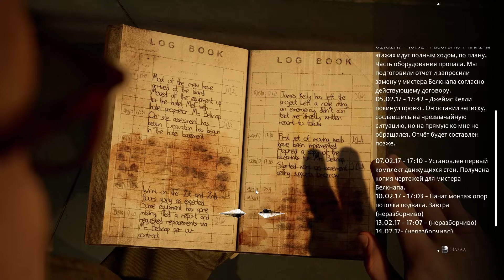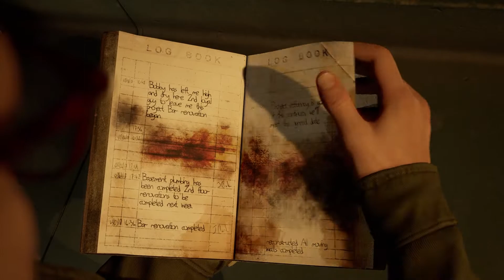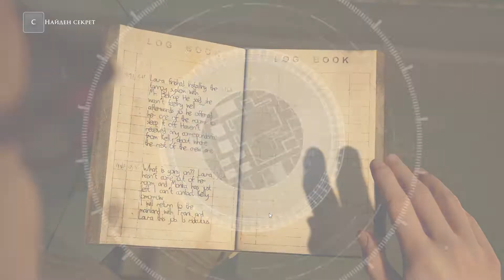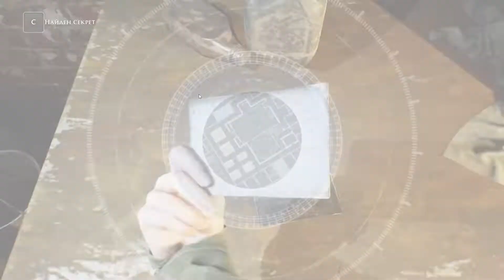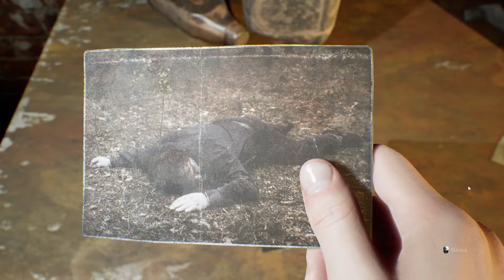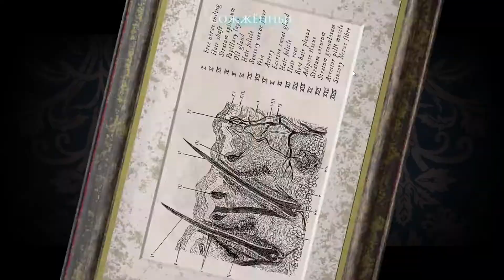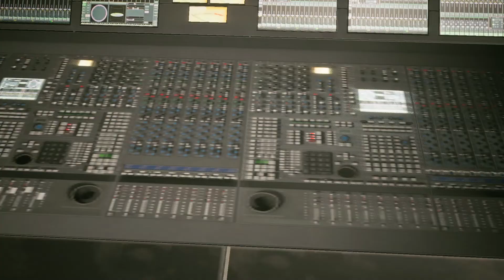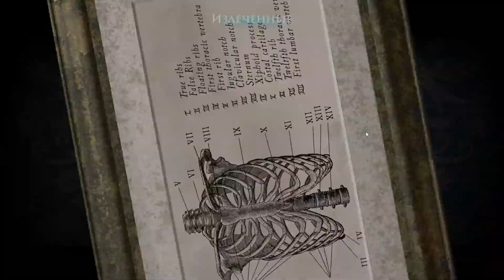ИНСТИТУТ СИЛЬВЕР ЭШ. МАНЕКЕНЫ. ПЕЧЬ. Прохождение The Dark Pictures Anthology The Devil In Me #8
В этой серии Эрин попадёт в Сильвер Эш. Манекены займут место за столом вместо героев. Чарли предстоит выбраться из подвала и не попасть в печь.

0:00 Прелюдия
0:44 Эрин Институт Сильвер Эш. Доктор с шприцом. Укол шприцом.
4:54 Телефон Джейми. Сообщение от Джейми. Сообщение Лорел. Эрин нашла сообщение Джейми о ней.
6:25 Не послушать предупреждение Джейми не спрятаться в шкафу. Гибель Эрин от укола шприцем. Эрин столкнулась с Дюмэтом и бала убита аниматрониками.
9:04 Манекены. Марк и Кейт Вестибюль. Манекены за столом.
15:06 Печь. Чарли Подвал. Найти выход из подвала. Журнал ремонтной бригады. Пропадающие рабочие. Чикагский убийца. Включить рубильники в подвале. Как открыть двери в подвале.
35:10 Найти выход из подвала узнать кто кричит.
37:55 Воспламенение. Прожарка Чарли. Поднять решётку или выбить дверь.
42:25 Встреча с хранителем истории. Первая подсказка хранителя истории.

Прохождение The Dark Pictures Anthology The Devil In Me начинается с истории молодожёнов приехавший в отель Генри Холмса. После прохождение Дьявол во мне переносит нас когда съёмочная группа документалистов получает приглашение провести съёмку в "Замок убийств" на острове.
The Dark Pictures Anthology — серия игр в жанре ужасов с одиночным и многопользовательским режимами и разветвлённым сюжетом.
Прохождение The Devil In Me основано на выборе вариантов компаса.
The Dark Pictures Anthology: The Devil In Me - это хоррор игра в жанре интерактивного фильма или интерактивный хоррор.  В данной игре не завершённый сюжет. Хранитель историй или Куратор истории записывает историю.  История дописывается при не посредственном участии игрока. В основу ложится выбор между действием, бездействием.  Выбор сердцем или выбор разумом. Какое решение принять  решать игроку, но затем придется получить последствия принятых решений. Сюжет разворачивается вокруг пяти героев The Devil In Me.

Главные герои The Devil In Me:
Кейт Уайлдер магистр криминальной психологии.
Чарли Лоннит Режиссёр.
Марк Нестор Фотограф, оператор.
Джейми Тирган светотехник.
Эрин Киман звукоинженер.

Кто останется в живых и будет ли хорошая концовка или плохая концовка будет зависеть от выбора игрока.

RyuganS